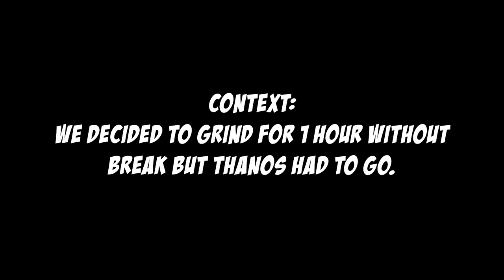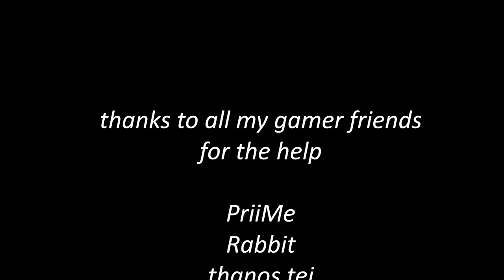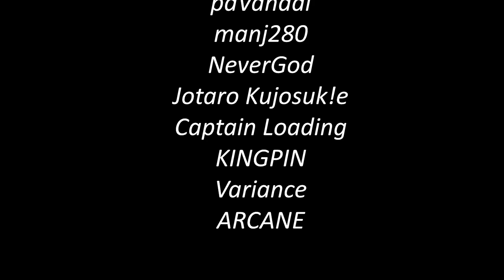Telugu Valorant | Funny Moments 3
Here is the third part of my series Telugu Valorant Funny Moments!